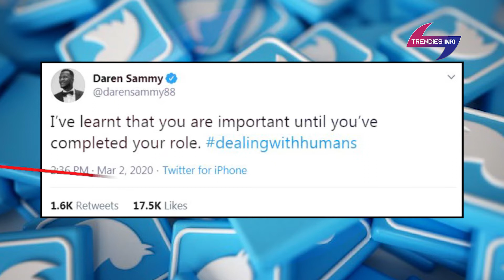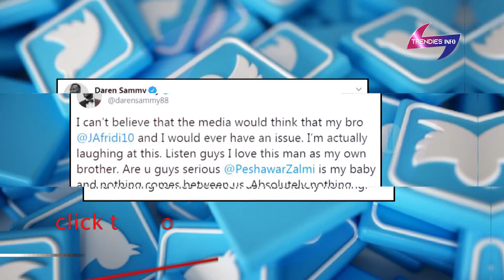Sammy issues a clarification on rumors of conflict with Javed Afridi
Darren Sammy issues a clarification on rumors of conflict with Javed Afridi